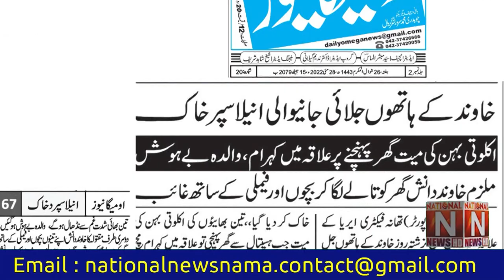Lahore: In-laws burn Christian daughter alive (National News Nama)